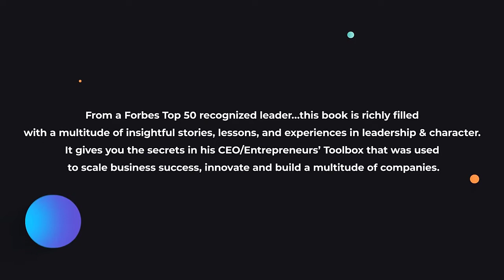The Flag and the Cross: White Christian Nationalism and the Threat to American Democracy Book